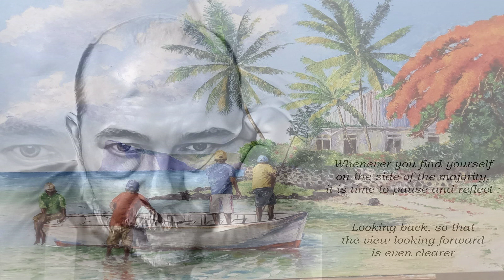Energy Follows Thought